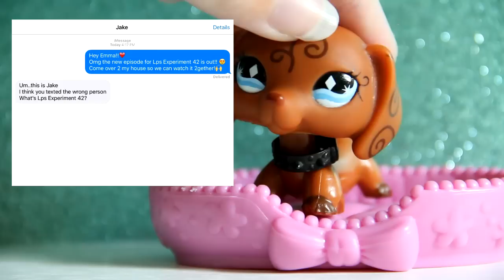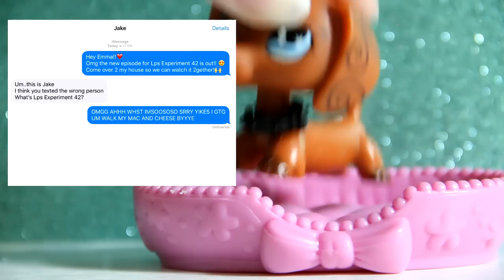Lps | 10 AWKWARD Moments We Can All Relate To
WHERE'S MY AWKWARD SQUAD AT?! xD

AHH It's finally DONE!! :'o
I legit had to remake this video because my stupid computer deleted the first version ;vv;; so please enjoy the video !! 0w0

✦ Social Media ✦
Instagram • @lpssugarstudio
Lps Amino • -Sugar-
Mep Channel • Sugar'sLittle Studio

✦ Equipment ✦
Camera- Canon Rebel T2i
Editor- Sony Vegas Pro 13 (SVP13)

That's RIGHT I HAVE A NEW SHORT SERIES COMING OUT WHOO
This is a highly requested series from a while back...so think about some of my old videos... ;3 The first part will be up soon! :D